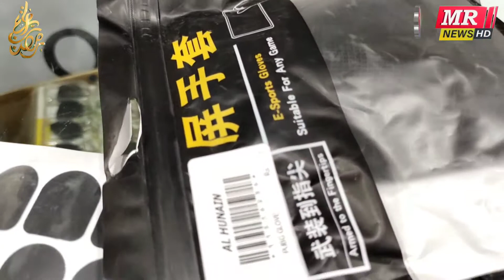Visiting Mobile shop | Mobile Rates | MR News HD | 26 April 2022